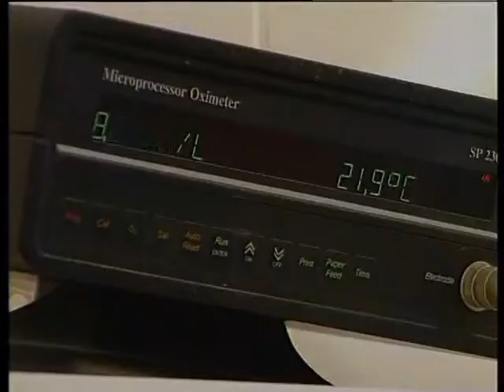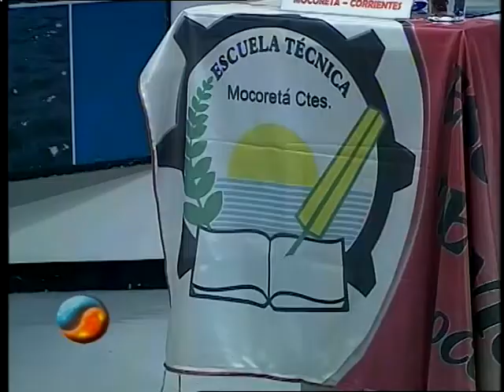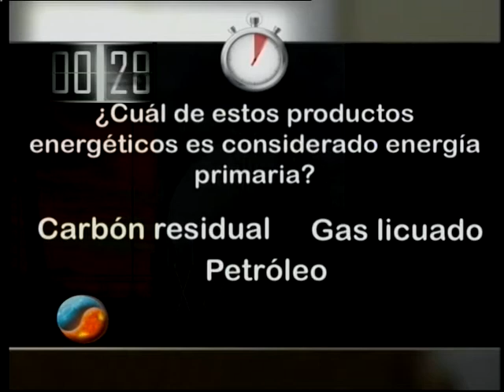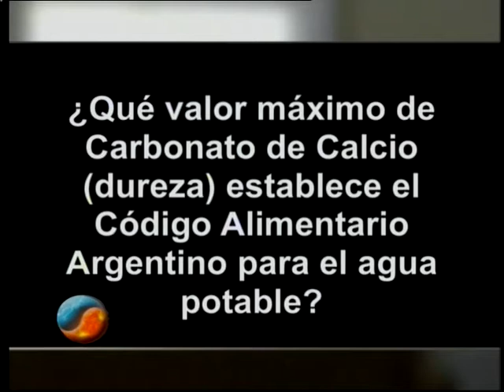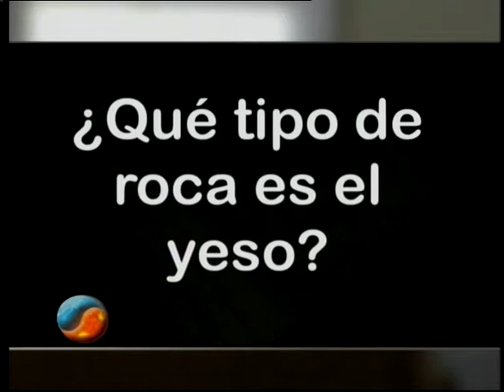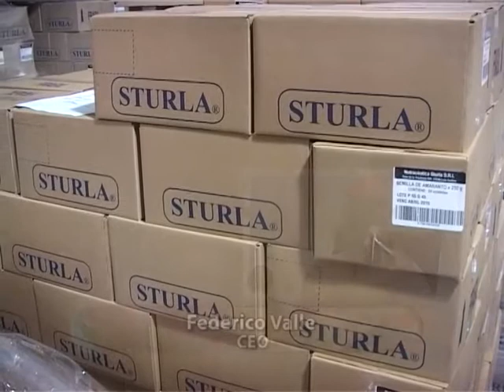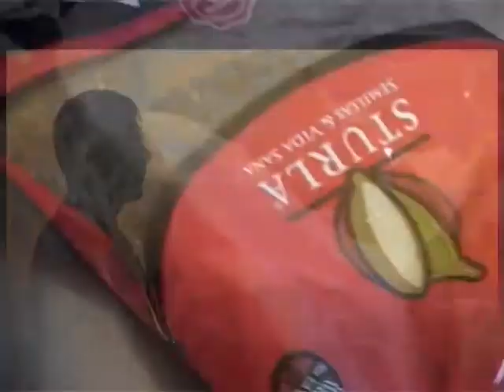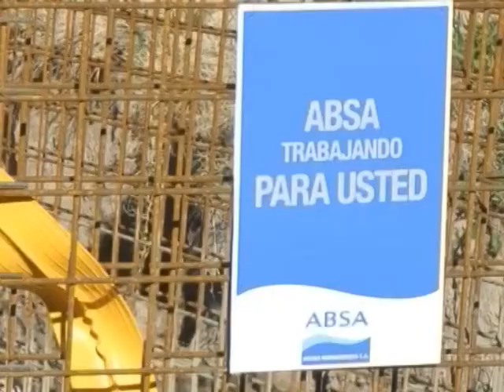Bloque 1 - Elemento Vital - 29 de JUNIO de 2013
1º Bloque: Jorge y Fernando Romano inician el programa. Presentan al jurado y a los participantes: Agustina Sánchez Percara de Mocoretá, Ctes.; Erika Y. Marchetti de Selva, Sgo. del Estero y Mateo Di Croce de Cnel. Dorrego, Prov. Bs. As. Luego presentan los temas del día: "Parámetros del agua potable. Transformación de la energía. Recursos Mineros". 1º ronda del certamen. Informe Sturla.